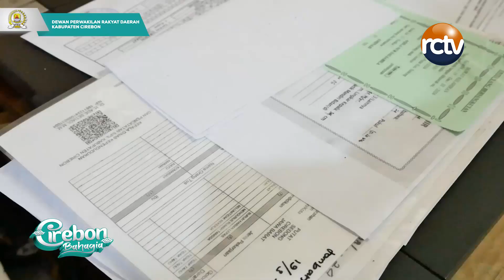LEGISLATOR ON THE ROAD Eps 15 Kunjungan Kerja Komisi I di Kec Sedong, Mengecek Pelayanan Admind